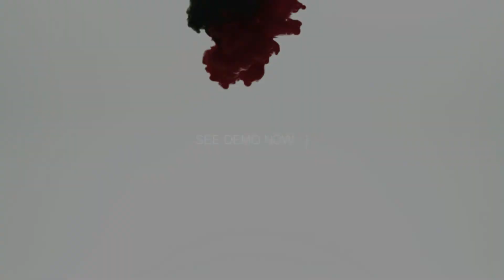No Copyright Songs - Mind and Eye - Calm Genre